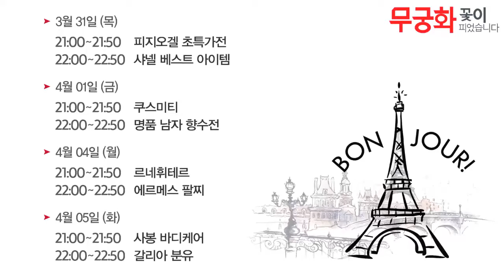(4/1) 아이엔지뷰티 하이서포트 스포츠브라 (블랙,화이트,그레이,핑크,네온,블루)(5분)